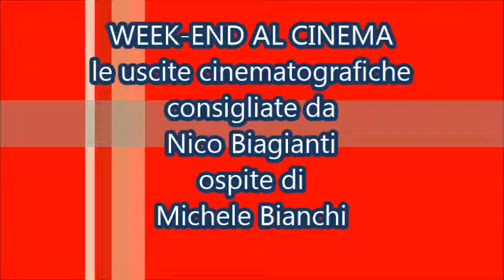Le uscite cinematografiche consigliate da Nico Biagianti ospite di Michele Bianchi